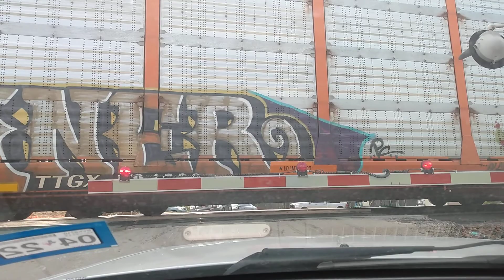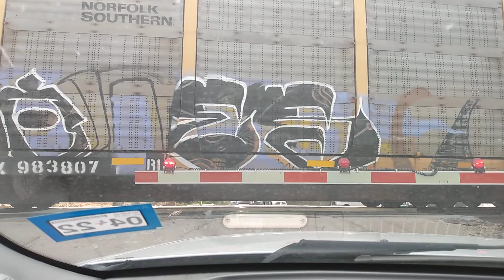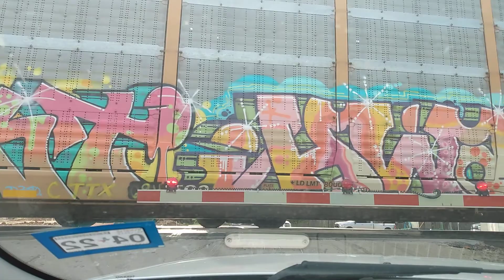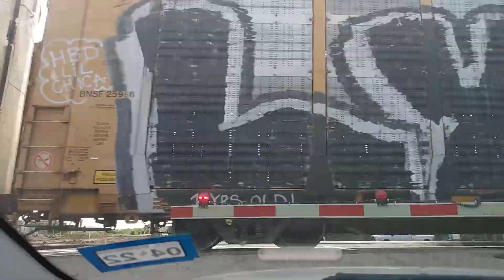ihapa pila kabook